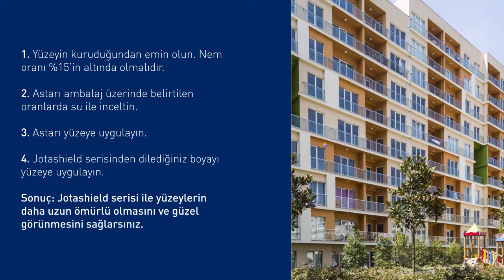Cephelerde Tuz Kusması Sorununu Giderin